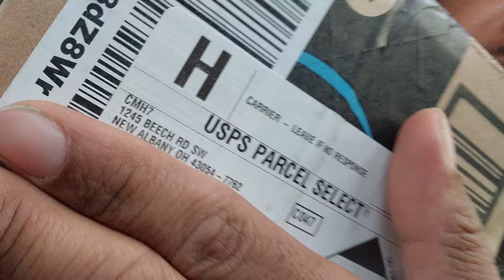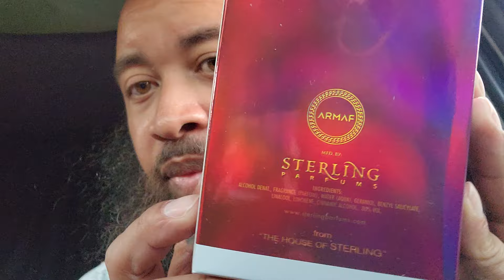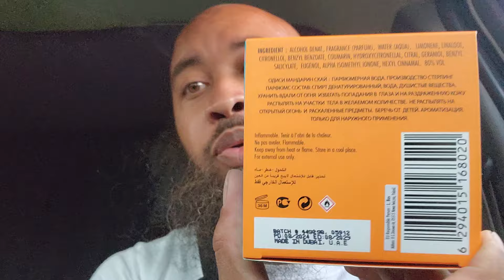2 Armaf fragrances Club De Nuit Untold EDP and Odyssey Mandarin Sky EDP